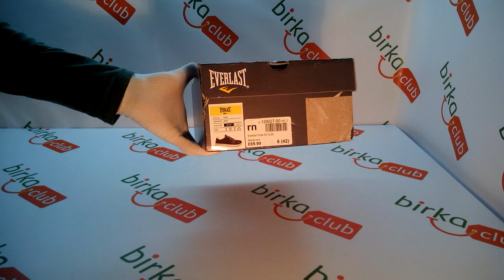Обзор Кроссовки Everlast Turbo Trainers Mens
Кроссовки Everlast Turbo Trainers Mens. Код товара - 129027.